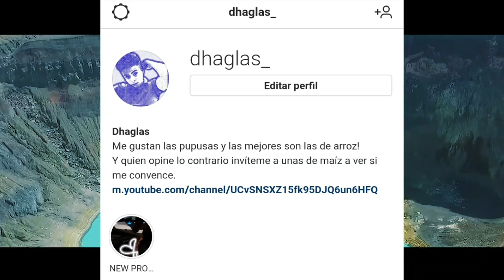NAYIB BUKELE ANUNCIA ALERTA POR LLUVIAS EN EL SALVADOR - EL SALVADOR TEMPORAL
Alerta de lluvias en el salvador por nayib bukele